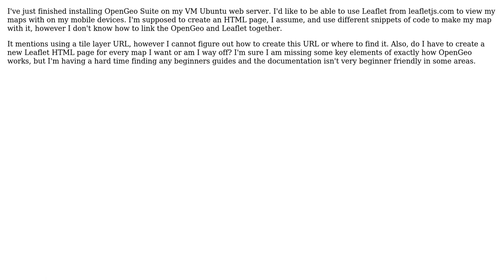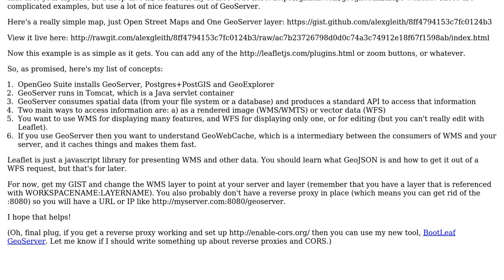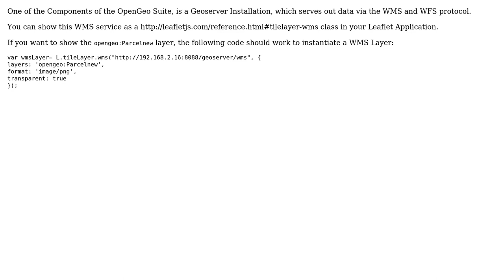GIS: I've installed OpenGeo Suite, how do I use it with Leaflet? (2 Solutions!!)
GIS: I've installed OpenGeo Suite, how do I use it with Leaflet?

With thanks & praise to God, and with thanks to the many people who have made this project possible! | Content (except music & images) licensed under CC BY-SA | Music | Images & others | With thanks to user kjac1985 user Devdatta Tengshe user Alex Leith and the Stack Exchange Network Trademarks are property of their respective owners. You are responsible for your own actions.